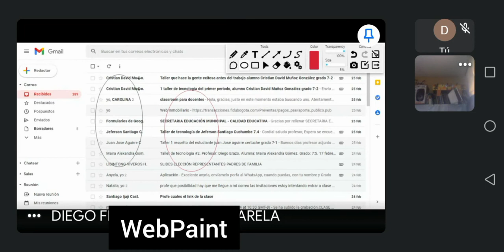Pantalla cómo Tablero en videollamada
Created by Diesistem